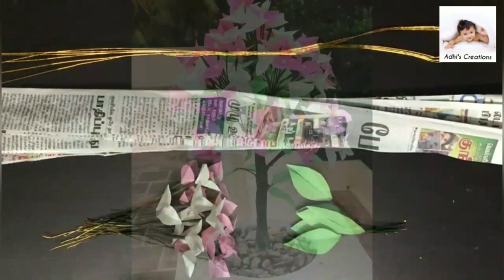How to make beautiful flowers tree(part 1) / DIY paper flowers craft